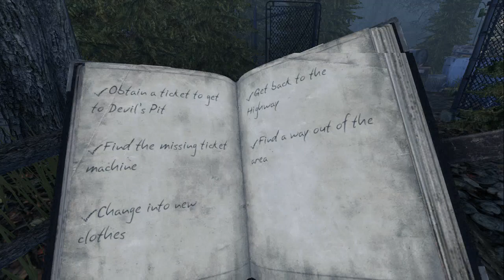Silent Hill Downpour Gameplay Walkthrough Part 5 (No Commentary) HD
Silent Hill: Downpour Gameplay Walkthrough. This series will include, Silent Hill: Downpour (Intro), Silent Hill: Downpour (Story), Silent Hill: Downpour (Ending/ Review).

The gameplay of Silent Hill: Downpour focuses on exploration, puzzle-solving, and combat. The game utilizes a third-person view. Murphy can only carry one firearm and one melee weapon. Murphy's weapons will gradually deteriorate and break. Downpour features a "decision-making" system, which may deal with moral choices. The player's decisions will have an impact on how the game unfolds, and the ending achieved. There are also optional side quests that the player can do. The game features a real time weather system. Periodically, rainfall will occur, which increases monsters' spawning and ferocity; the player can attempt to fight or run away and hide in a nearby building. Time will progress from day to night.